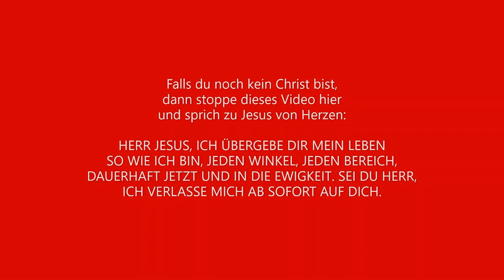Unterschicht - was ist das? Sie ist nicht Soziologie. Wie sie erheben, so dass der Bodensatz endet?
Unterschicht - was ist das? Und wie lässt sie sich erheben, von unten nach oben, so dass sie aufhört Bodensatz zu sein, sondern herauf findet in die lichtvollen Höhen, die es auch gesellschaftlich gibt? Diese Frage kann die Soziologie nicht hinreichend beantworten, denn eigentlich ist es eine geistliche Frage. Der Mensch als einziges Wesen in der materiellen Welt hat Körper, Seele und Geist. Der Geist ist das entscheidende und hier eben entscheidet sich dann auch die Zugehörigkeit zur Unterschicht in der Gesellschaft, in der sich der Mensch jeweils befindet. Der Zeitgeist insbesondere verwischt die eigentliche Unterscheidung. Im Video wird sie aufgezeigt aus dem Gesamtzusammenhang heraus:

Bevor etwas war, war Gott. Aus der göttlichen Einheit heraus entstand zunächst der Entschluss zur Schöpfung und dann die Schöpfung selbst. Durch seinen Sohn Jesus Christus hat Gott alles geschaffen, Zeit und Raum und alles darin (Präexistenz Christi ist der theologische Begriff, der gegoogelt werden kann). Die Welt fiel alsbald in Sünde und Gott löste auch dieses Problem durch seinen Sohn, er sandte ihn in die Welt, damit er die Sünden sechs Stunden am Kreuz trage, ein heroischer Akt, den er perfekt ausgeführt hat.

Seit der Rettungstat am Kreuz können wir frei werden von unseren Sünden, indem wir sie an Jesus Christus abgeben, an seinem Kreuz belassen. Dort wurden sie getragen, dort kann man sie lassen. Das geschieht konkret, indem man Jesus Christus als persönlichen Herrn und Retter annimmt in einer freien Herzensentscheidung. Wer mit seinem Herzen, das heißt in Wahrheit, Jesus Christus als Herrn und Retter annimmt, der ist gerettet.

Ein Mensch, der Jesus Christus als Herrn und Retter annimmt, erhält nicht nur Sündenvergebung, sondern er erhält den Heiligen Geist. Er, Gottes Geist, ist fortan die Führung, zielgenaue Führung in das Paradies. Der Heilige Geist ist das Herr-Sein Gottes, das Herr-Sein von Jesus Christus im Menschen. Das ist der Wesensunterschied, nicht eine soziologische Kategorie. Durch den Heiligen Geist gestaltet sich die restliche Lebenszeit fruchtbar, je nachdem, wie man auf seine Stimme hört und die Gaben, die er hat, annimmt und umsetzt. Auf Gottes Stimme zu hören bedeutet praktisch zur Oberschicht zu gehören.

Am Ende des Lebensweges, egal ob wir auf die Stimme des Heiligen Geistes gehört haben oder nicht, egal ob unser Leben dadurch geistlich fruchtbar war oder nicht - am Ende geht es durch die Wand des Todes in das Totenreich, den Totenschlaf, die Totenruhe. Hier können noch gewisse Probleme auftauchen wenn man, nachdem man Jesus Christus als Herrn und Retter angenommen und den Heiligen Geist empfangen hatte, nicht auf seine Stimme gehört hat, sondern im Gegenteil gravierend weiter gesündigt hat. Solche Sünden haben Folgen im Totenreich, albtraumhafte Zustände, wie sie in Lukas 16 (ab Vers 19) geschildert werden. Im Totenreich gibt es weder Unterschicht noch Oberschicht, da gibt es nur die Totenruhe. Ganz anders aber danach, dann werden die beiden Schichten gravierend sichtbar.

Denn auch das Totenreich (Hades, Scheol genannt in den alten griechischen und hebräischen Grundschriften der Bibel) hat ein Ende. Ganz am Ende, am letzten Tag findet die Auferstehung statt und dann gehen sie in das Endgericht vor Gott. Wer in seiner Lebenszeit Jesus Christus als Herrn und Retter angenommen hatte, hat dort keinen Platz, denn seine Sünden sind vergeben, hängen am Kreuz. So geht er nach Totenschlaf und Auferstehung durch das endzeitliche Gericht hindurch in das Paradies.

Das ist der Weg der Kinder Gottes, einen anderen Weg gibt es nicht. "Ich bin der Weg, die Wahrheit und das Leben" hat Jesus Christus gesagt, und weiter: "Niemand kommt zu( Gott de)m Vater, außer durch mich" (Johannes 14,6). Wenn es irgend einen anderen Weg, eine andere Möglichkeit gegeben hätte, Gott der Vater hätte seinem Sohn die Menschwerdung und den harten Kreuzesweg erspart. Jesus musste aus der göttlichen Herrlichkeit kommend Mensch werden, um die Sünden zu tragen. Wir nun können das annehmen, frei. Es ist eine Frage des Herzens.

Unterschicht und Oberschicht ist eine Frage des Herzens, es ist die Frage der Gotteskindschaft oder Gottlosigkeit. Wer Jesus Christus als Herrn und Retter annimmt erhält den Heiligen Geist und wird somit ein Kind Gottes. Durch den Heiligen Geist ist er befähigt richtig zu handeln, richtig in den Augen Gottes und das allein ist gut in der Welt. Nur Gott hat den Überblick. Der menschliche Horizont ist sehr beschränkt. Wir wissen nicht was um die nächste Häuserecke herum geschieht oder was der nächste Tag bringt und ob wir ihn überhaupt erleben. Im Totenreich ist es zu spät. Es kommt darauf, sich in seiner Lebenszeit aus der wahren Unterschicht der Gottlosigkeit heraus zu begeben in die einzige Oberschicht der Gotteskindschaft. Das geschieht durch Glauben an Jesus Christus, indem man Gottes Sohn von vor aller Zeit als persönlichen Herrn und Retter annimmt. Dann kann er es machen, dann kann er dich retten.